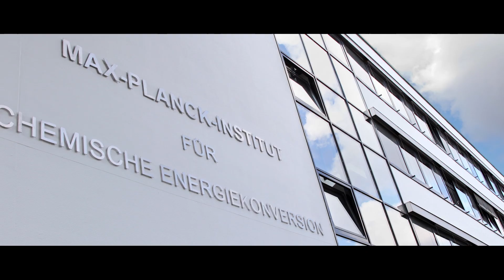Woran forscht das MPI CEC?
Es besteht Konsens unter Politikern, Unternehmern, Wissenschaftlern und Bürgern, dass eine globale Energiewende erforderlich ist. Das Ziel ist es, zu einer Energiewirtschaft zu gelangen, die nachhaltig, umweltfreundlich und kostengünstig ist. Bei der Realisierung dieses langfristigen Ziels sind neben einer Vielzahl von politischen und technischen Problemen auch generelle Fragen der chemischen Grundlagenforschung betroffen. Diese Fragen drehen sich in erster Linie um die Gewinnung, Speicherung und den Transport von Energie.